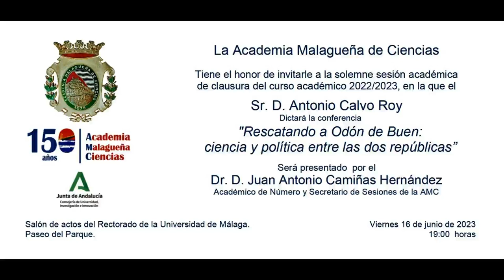Rescatando a Odón de Buen: ciencia y política entre las dos repúblicas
por Antonio Calvo Roy
Solemne sesión académica de clausura del curso académico 2022/2023 presentado  por el Juan Antonio Camiñas Hernández
Málaga 16 de junio de 2023